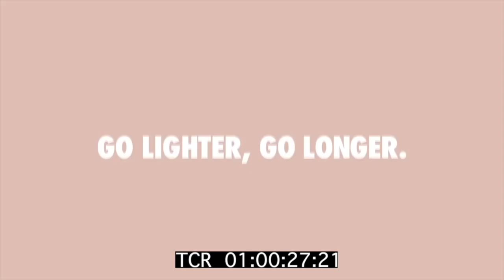Audio Branding Demo Reel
Original music by Hannah Lavigne
HannahLavigne.com